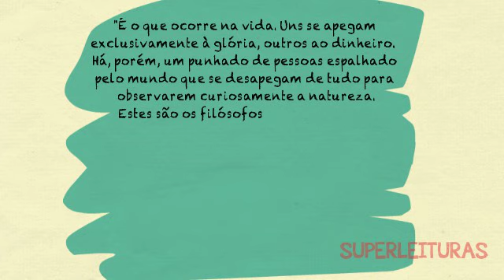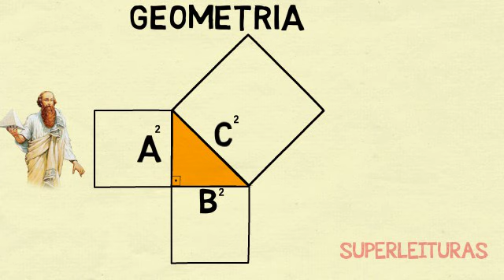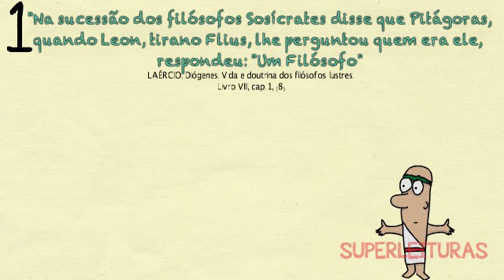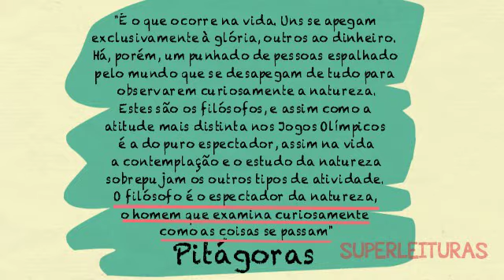3 Lições Que Todo Mundo Deveria Conhecer de Pitágoras | Filosofia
Como ser transformado pela Filosofia na Prática:
Participe dos nossos grupos de comunicação:
Pitágoras é um dos primeiros filósofos da história. Nesse vídeo você vai entende a importância da Filosofia como Estilo de vida.
Trilha sonora: Retreat. Jason Farnham. Biblioteca de áudio YouTubeStudio.